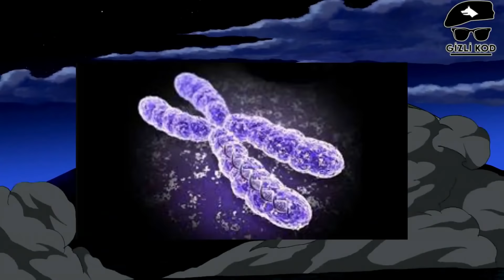Uzaylı Dosyası: Krom Taş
Gizli Kodun 26. bölümünde Uzaylı Dosyası serisinden olan Uzaylı Dosyası Krom Taş videosu ile karşınızdayım.Ben 10  Cartoon Network'te yayınlanmış ve hala 4.serisi süren bir çizgi dizidir.

Bu videoda neler göreceksiniz►
Krom Taş ile ilgili bilgiler öğreneceksiniz.